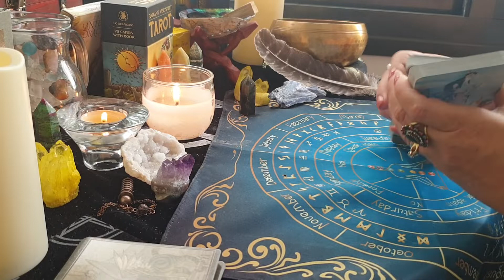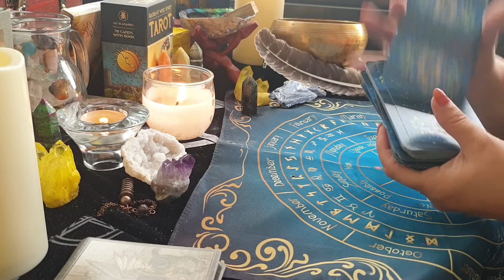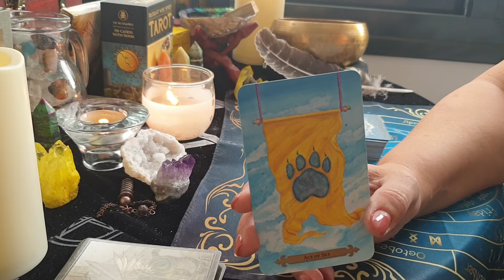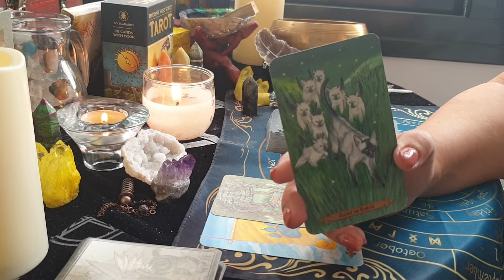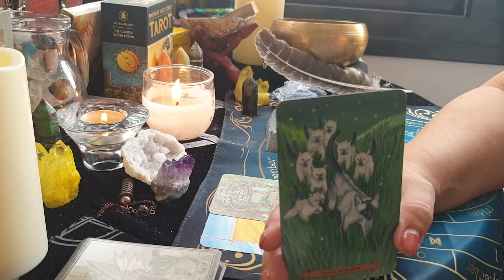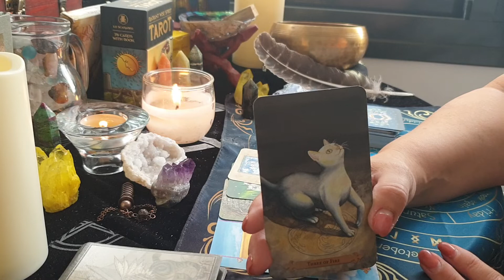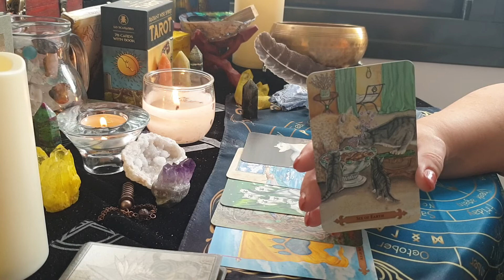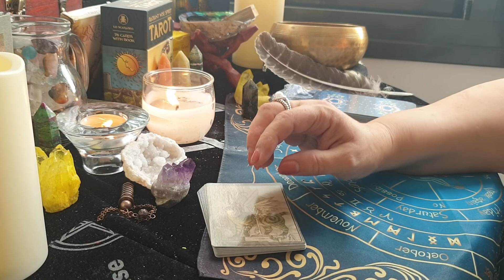Meghan using make up that was tested on animals .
decks used:
Magical cats tarot
Fantastical cats Oracle.

Rockdew69